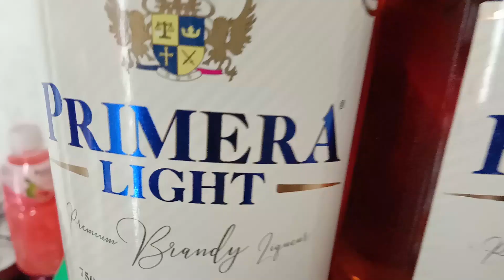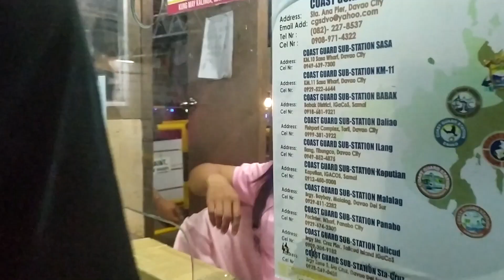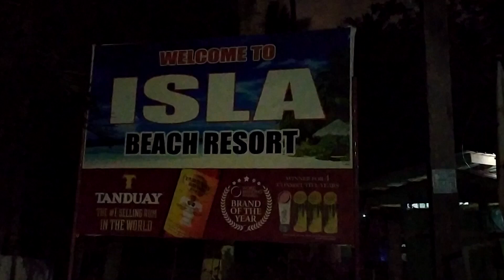GIANT SQUID BROOO! | VLOG #2